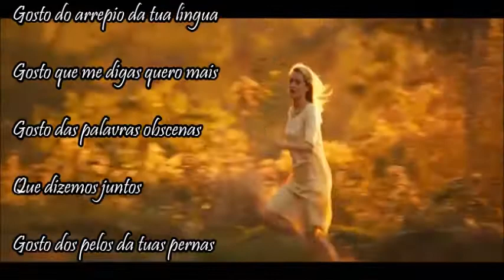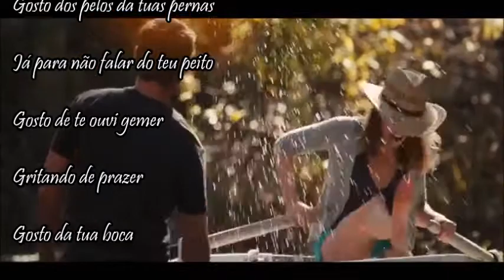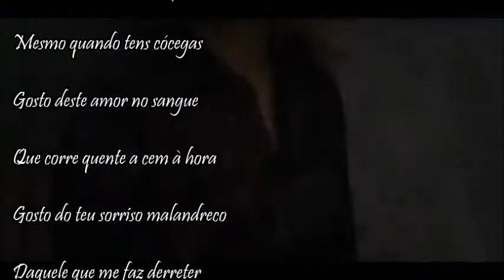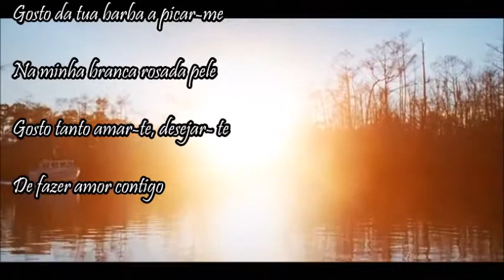🌹 GOSTO DO TEU CORPO 🌻🌺 DE TI 🌹💕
GOSTO 💕

Gosto do teu corpo
No contacto com o meu
Gosto do arrepio da tua língua
Gosto que me digas quero mais
 Gosto das palavras obscenas
Que dizemos juntos
Gosto dos pelos da tuas pernas
Já para não falar do teu peito
Gosto de te ouvi gemer
Gritando de prazer
Gosto da tua boca
Na minha branca pele
Gosto do teu perfume
Do cheiro do teu corpo
Gosto de acariciar o teu pescoço
Mesmo quando tens cócegas
Gosto deste amor no sangue
Que corre quente a cem à hora
Gosto do teu sorriso malandreco
Daquele que me faz derreter
 Gosto desejar-te loucamente
Nem que seja por beijo
Gosto da tua barba a picar-me
Na minha branca rosada pele
Gosto tanto amar-te, desejar- te
De fazer amor contigo

Cantor - música by João Miguel - Caí de amor por ti